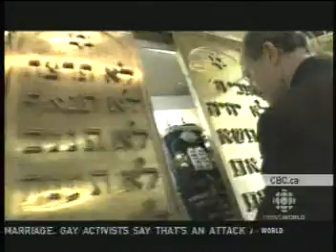cbcnews_the evil hour_666_part4_1of1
CBC Newsworld 6/6/6 special